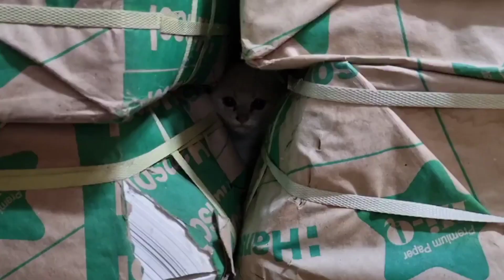키작은 2개월 새꾸가 행님들과 어깨를 나란히 하고 싶어해요 🌸꽃길로 간 7번째